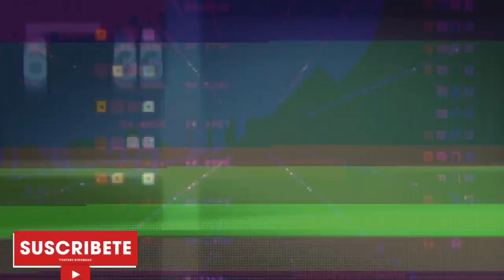La Cruz de la Suerte 🍀 🎃 01 de Octubre del 2023 | Cruz internacional de la suerte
BIENVENIDO OCTUBRE 🎃🍀